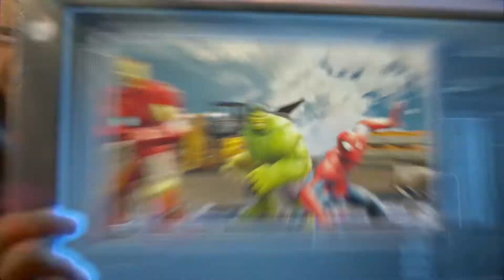Marvel Strike Force - Trailer - iOS/Android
Marvel Strike Force ออกมาให้เล่นกันแล้ววันนี้บน Android